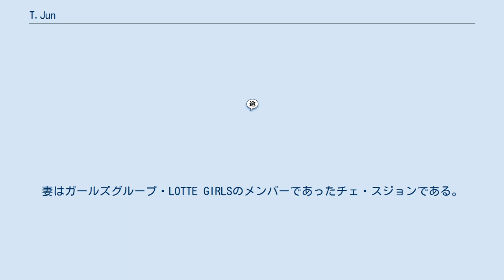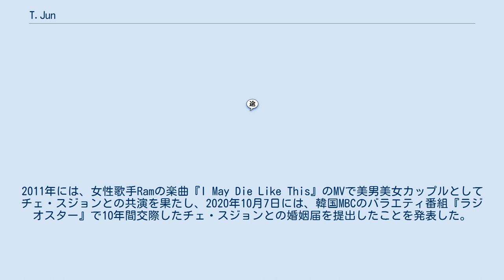T.Jun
T.Jun（テジュン、本名: 박 태준（パク・テジュン）、1984年9月3日 - ）は大韓民国の漫画家、タレント、株式会社アボキーの代表である。
妻はガールズグループ・LOTTE GIRLSのメンバーであったチェ・スジョンである。
 貧しい家庭に生まれ、両親共働きをしている家に生まれたT.Junは、幼い頃から母親に仕事場に連れられて、狭い事務室で母親の仕事が終わるまで漫画を読んで毎日を過ごしていた。
小学生入学後、漫画を読むことが唯一の幸せで、その頃から絵を描き始め、創作する力も身についたと話している。
韓国ではコメディ番組『オルチャン時代』に出演したことからタレントとして注目を集め、後にWEB漫画家として活動を始めた。
最も尊敬している日本の漫画家として鳥山明を、最も好きな漫画家として古谷実の名前を挙げている。
また、『外見至上主義』を描きあげる際には『今日から俺は!!』と『闇金ウシジマくん』から影響を受けたと話すなど、日本の漫画の影響を多く受けていると話している。
代表作の『外見至上主義』シリーズは、2018年からKADOKAWAより書籍化されている。
2011年には、女性歌手Ramの楽曲『I May Die Like This』のMVで美男美女カップルとしてチェ・スジョンとの共演を果たし、2020年10月7日には、韓国MBCのバラエティ番組『ラジオスター』で10年間交際したチェ・スジョンとの婚姻届を提出したことを発表した。